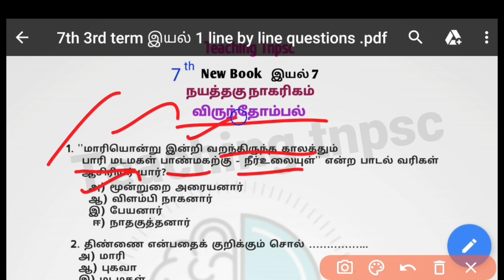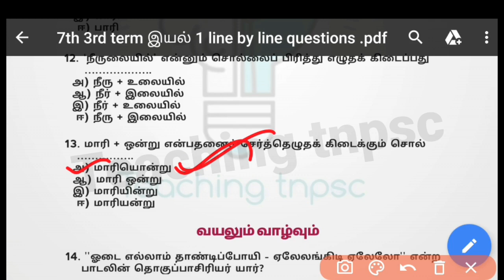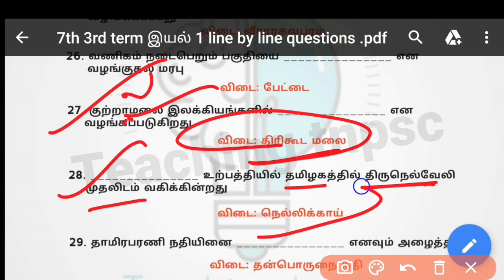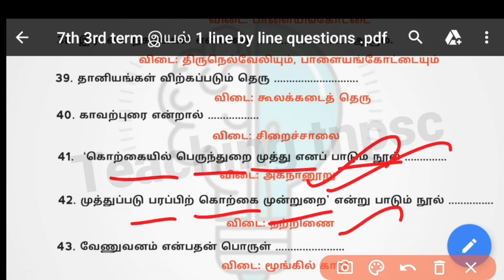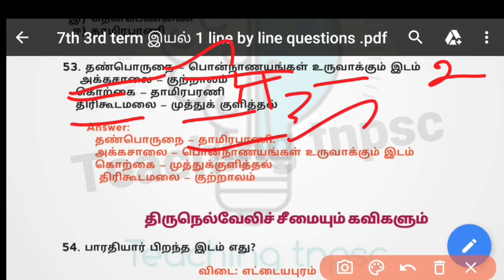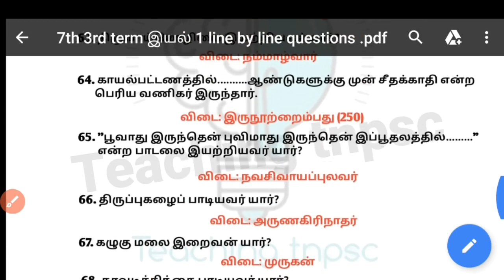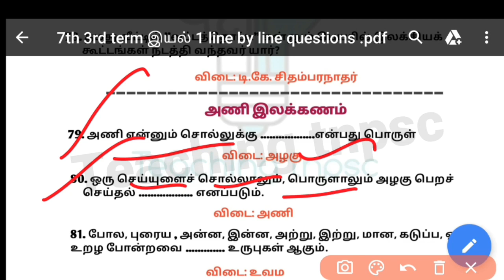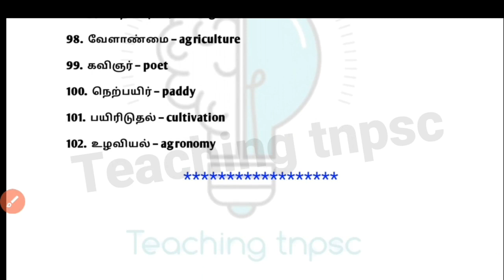📚 7TH New Book TAMIL / இயல்- 7 முழுவதும் / ✍ Line By Line Question ✍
📚 7TH New Book TAMIL / மூன்றாம் பருவம் இயல் - 1 (இயல்- 7) முழுவதும் / ✍ Line By Line Question ✍